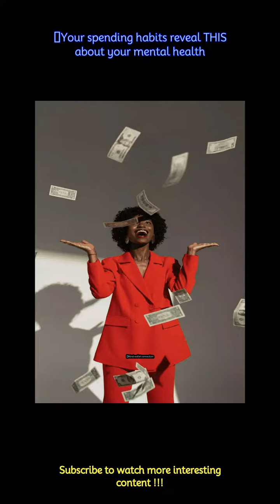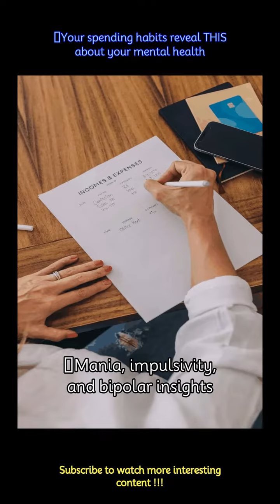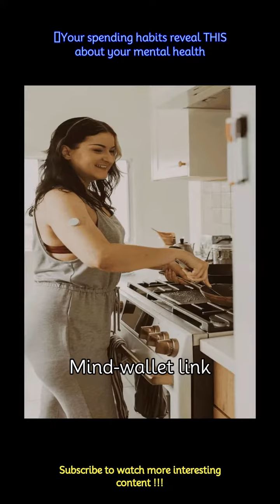​Your spending habits reveal THIS about your mental health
We frequently miss the small cues that our spending patterns may be giving away about our mental health in the rush of daily life. Our relationship with money provides insight into our mental health. Here’s how the relationship between your wallet and your mind.
 -Have you ever found yourself splurging during tough times? Turns out, overspending could be a coping mechanism. People who open their wallets wider during periods of stress might be attempting to soothe their souls with material comforts.
 -Struggling to make financial decisions when your mental health is on shaky ground? It might be more than just a monetary problem. Cognitive impairment, low self-esteem, or a lack of motivation might be the hidden culprits behind the financial decision-making dilemma.
 -Are your shopping bags laden with comfort items like snacks, entertainment, or self-care products? Excessive spending in these areas might signify an attempt to cope with underlying issues like anxiety or stress. However, the aftermath could involve feelings of guilt or disappointment.
 -Impulsive financial decisions during bouts of mania or hypomania might be red flags for bipolar disorder. Though thrilling at the moment, such spending sprees may lead to serious consequences. Understanding the link between mood swings and money choices is crucial.
 -The interplay between mental health and finances is a two-way street. A reduction in income due to mental health problems can pave the way for financial hardship, debt, or poverty, further exacerbating mental health challenges.
 -If you are dodging bills or avoiding a peek at your bank account, it's more than just procrastination. This behavior might stem from denial, fear, or a reluctance to confront the true state of your financial affairs.
 -Are you drawn to gambling, investments, or get-rich-quick schemes? Overspending in these areas might indicate a craving for excitement, excessive risk-taking, or a desire to escape from the harsh realities of life.
 -Your spending habits are not just transactions; they are a mirror reflecting your mental state. Understanding the nuances of this mind-wallet connection can empower you to make informed decisions for both your financial and mental well-being.